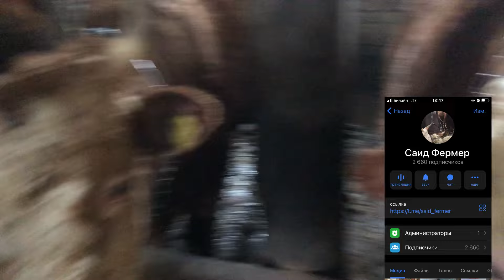Как привязываем Быков на цепь Самый Лучишь Система￼￼